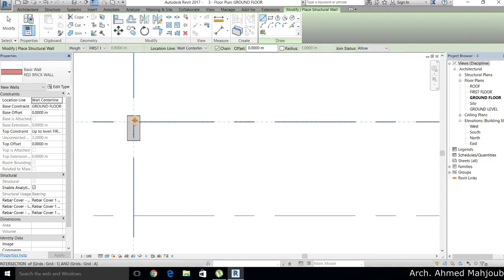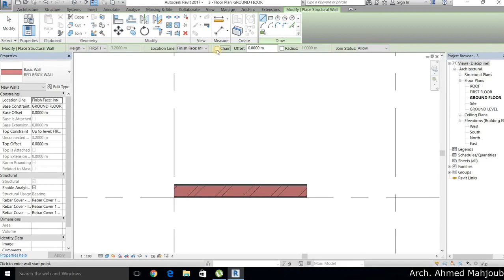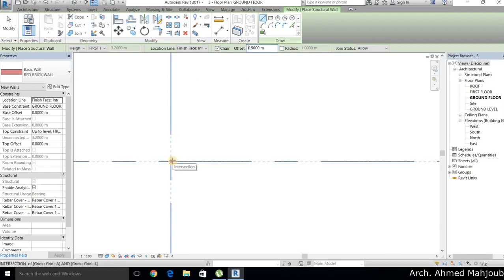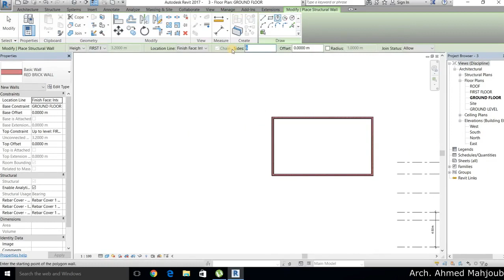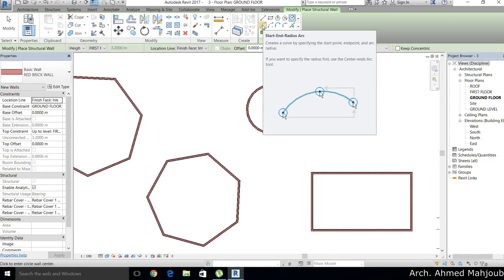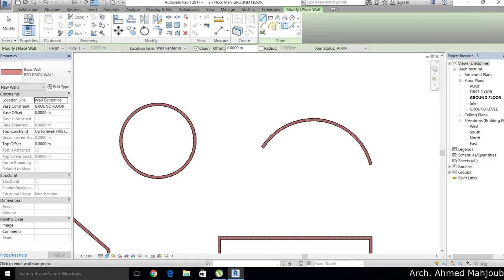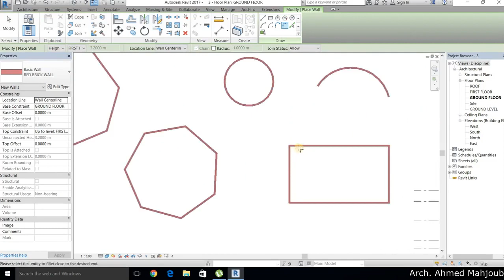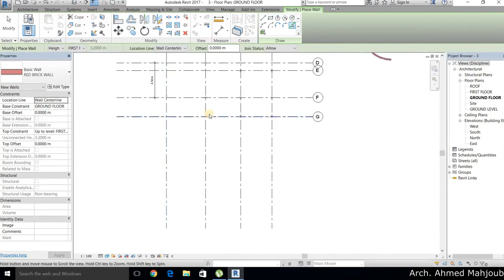revit tutorial- Wall 1- part 7 (Arabic)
revit architecture & structure  tutorial